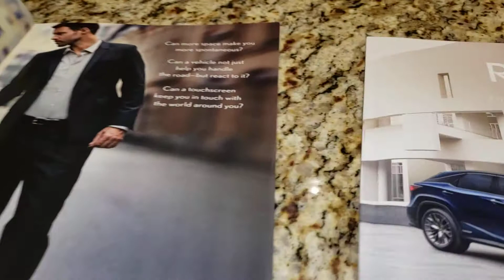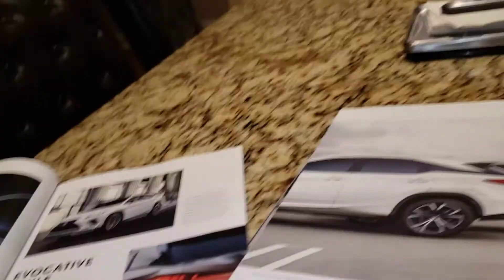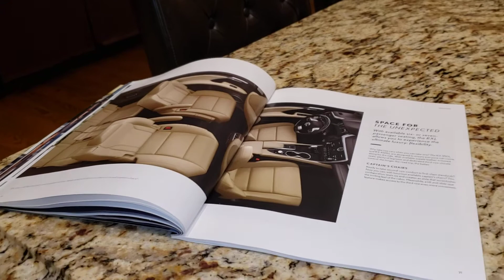Lexus RX 2020 and 2021 are exactly the same brochure,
Lexus RX 2021 didn't even change the photos of there 2020 brochure... unbelievable...what a crock.
Update Feb 2021
I bought a 2021 and absolutely love it!